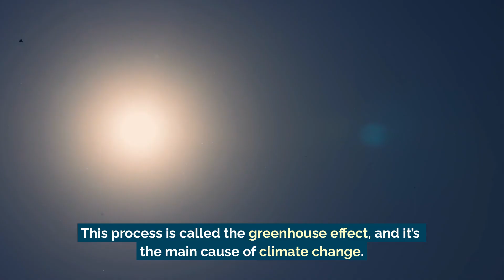Energy and Fossil Fuels | Science Lesson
What we burn today affects tomorrow’s climate. 🌍🔥🌫️

Burning fossil fuels releases greenhouse gases that trap heat and change our climate.

Discover how pollution, acid rain, and ocean acidification are linked—and how clean energy can help.